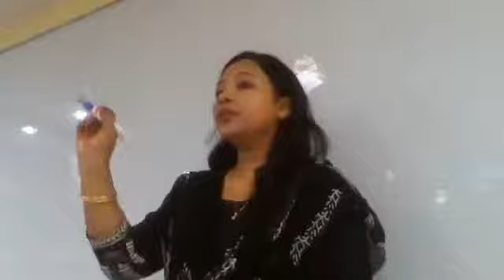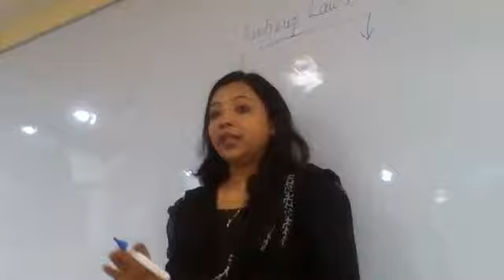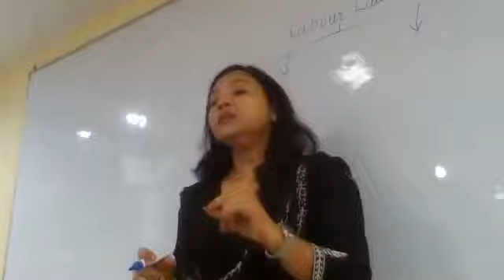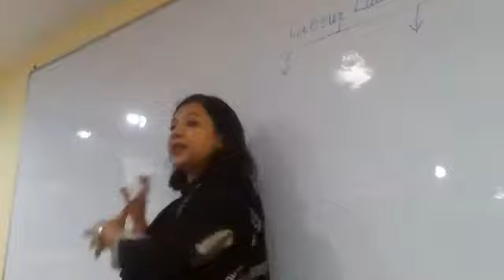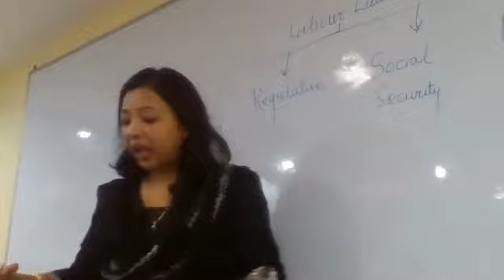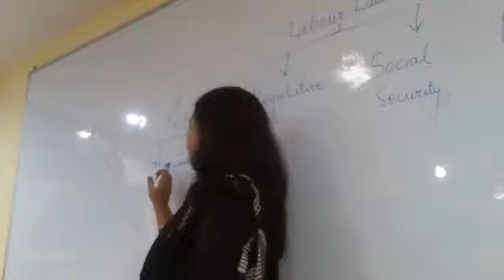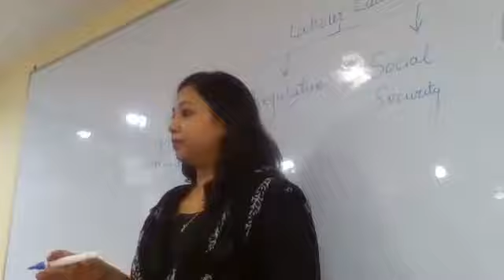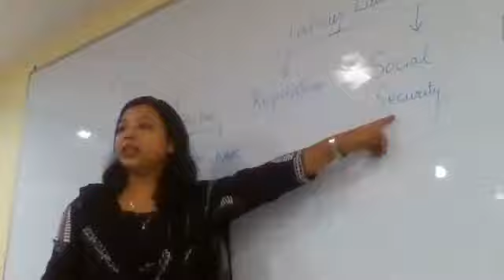BBM PPU 444 1st year PAYROLL MANAGEMENT (LABOR LAWS) dated 18.09.2021 by Shilpa Sharma